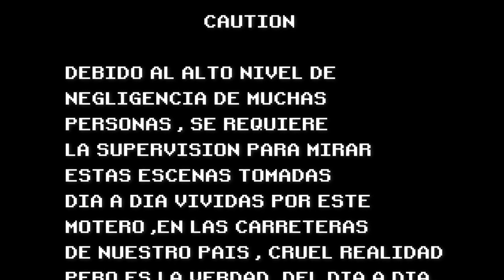Observaciones diarias, gente muy imprudente ,el final te dejara sin aliento 😱😉👌👍☠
acá les dejo estos videitos en mi moto recuerden la idea es andar con cuidado en la carretera para no sufrir ningún accidente .
se viene video un poco turbio , visitamos el sanatorio duran MIRALO😉👌👌😱😱☠☠